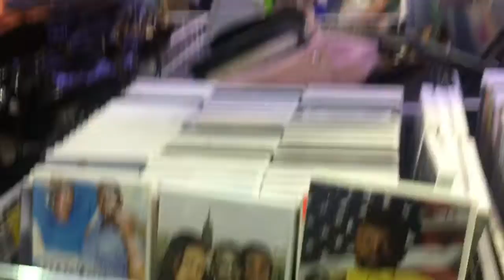Flea Market Day - A Tour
It's flea market day again. Looking to see what goodies I can find today. Plus there's a quick tour of the 1 spot I go to so you can see the goods.